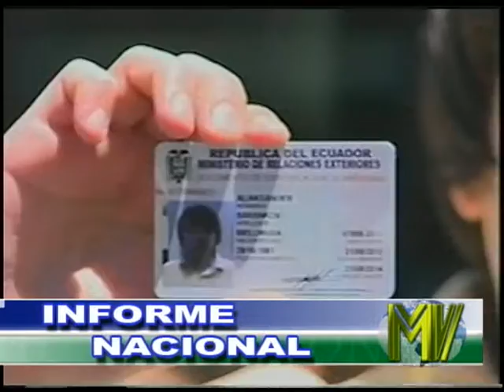INFORME NACIONAL (31 AGOSTO 2012)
El Consejo Nacional Electoral justifica desalojo de delegados del MPD esta mañana, mientras sus dirigentes anuncian movilizaciones a nivel nacional. El ciudadano bieloruso Alexander Barankov agradeció su estado de refugiado por dos años más al gobierno nacional.